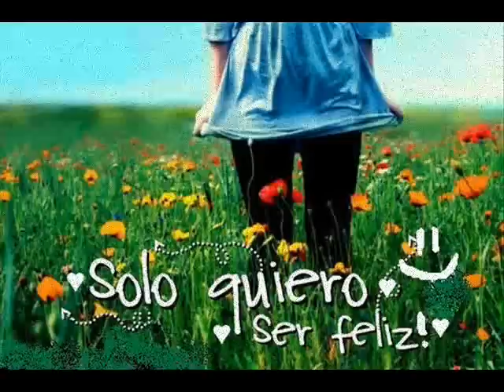Ana Borras - Vale la Pena ser Feliz - Buscando el Paraiso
un tema de la telenovela buscando el Paraiso , Ana Borras nos interpreta "vale la pena ser feliz"